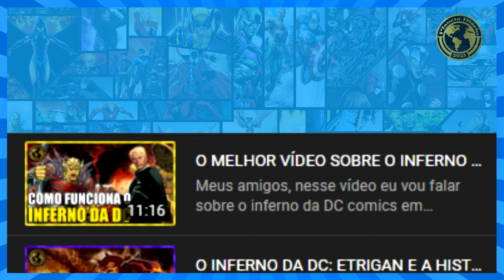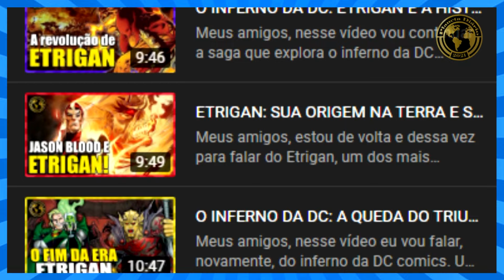HERÓIS DA DC VS O INFERNO E SEUS DEMÔNIOS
Meus amigos, estou de volta para mais um vídeo e dessa vez para falar do inferno da DC e de como os heróis da DC (incluindo os da Liga da Justiça, os magos etc) poderiam lidar com o inferno de uma vez por todas. Como dominar essa região, e qual personagem da DC seria capaz disso? O Superman? A Ravena?

Bem-vindos ao obscuro e intrigante universo do inferno da DC Comics! Neste vídeo, exploraremos as profundezas deste reino sombrio e as figuras icônicas que o habitam. De Lúcifer Morningstar a Etrigan, vamos mergulhar nas histórias desses personagens fascinantes e descobrir seus papéis únicos dentro deste mundo sobrenatural.

Além disso, vamos explorar a geografia misteriosa e a economia peculiar do inferno, onde almas perdidas e criaturas sombrias coexistem. Prepare-se para uma análise profunda das dinâmicas desse reino infernal, suas relações complexas e os segredos que o cercam.

Se você é fã de histórias sobrenaturais, anti-heróis e aventuras sombrias, este vídeo é para você. Não perca essa oportunidade de mergulhar no submundo da DC Comics e descobrir mais sobre o inferno e seus habitantes."

E para saber mais sobre o multiverso DC como um todo, venha comigo e seja muito bem vindo ao Planeta diário.